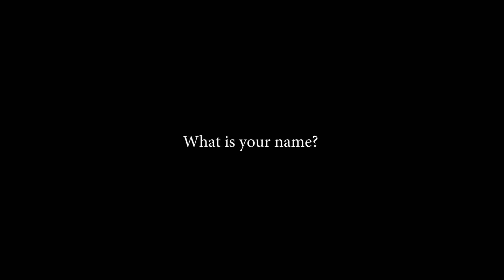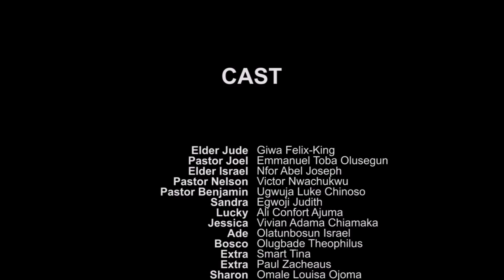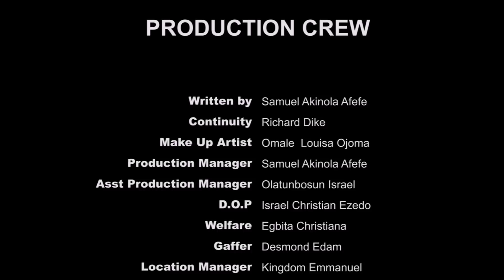CALL IN RIDICULE ( short film)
There’s an ambush… A siege is placed on the church…This is a pressing matter. The church once built and founded on the foundation of Christ, is gradually departing from the Ancient landmark set for it by God himself. Why are we here, Why is our call and Election being ridiculed by our ambitions. In the midst of this struggles, questions abound and the church is left with one single choice. To SURVIVE or PERISH!!

If you have been blessed and you feel like joining the team or led to sow into the ministry, more details below.

UK Account details
Account Name : CGDM GLOBALE
 Bank:  TSB BANK (UK)
Sort code: 30-12-95 Acc number : 25324360

Nigeria Account Details:
Bank: Sterling bank
Name: CGDM GLOBALE
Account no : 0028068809